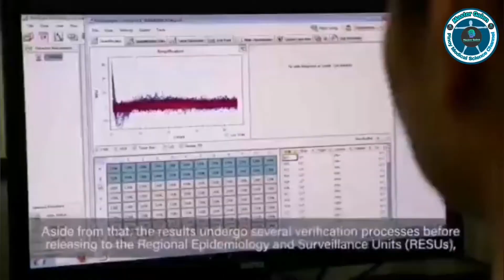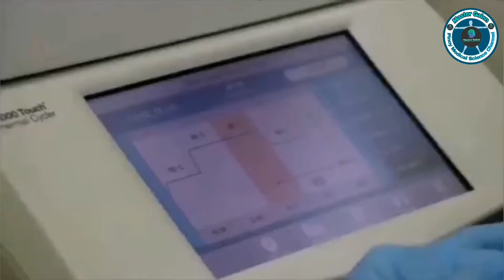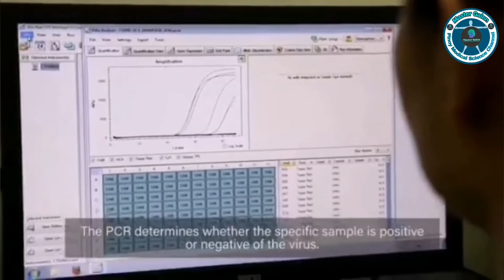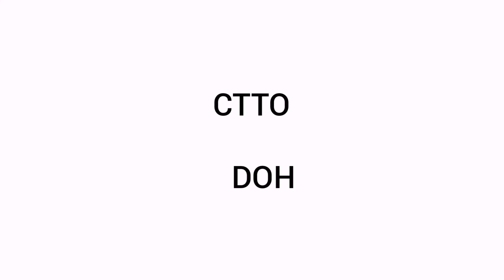Panayam sa isang Science Research Specialist ng RITM tungkol sa pagsusuri sa dahilan ng pandemya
Isang panayam sa isang Science Research Specialist ng RITM na si Mam Hannah Leah Morito tungkol sa kanilang pagsusuri ng covid19 sa kanilang laboratoryo.